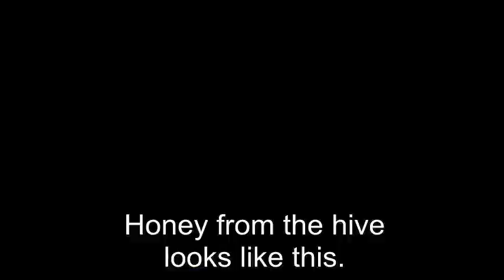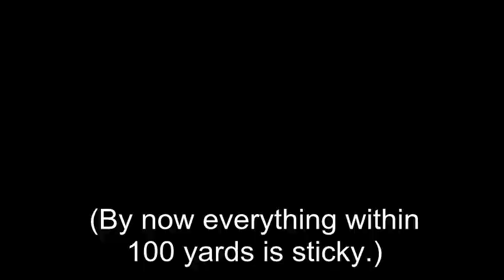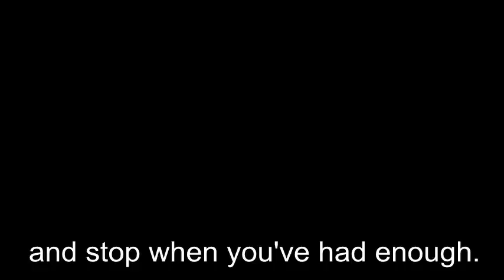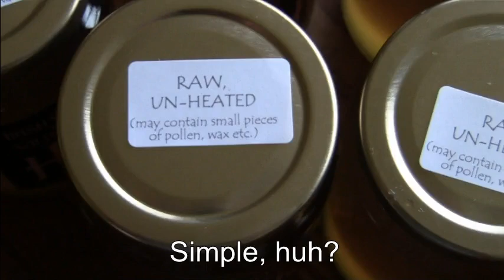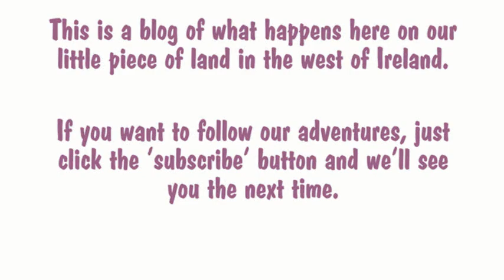Three Simple Ways To Process Honey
Three simple ways to process raw honey.
We have up to two tons of honey every year to process - and we keep things as simple as possible..

Thank you! Sandra & Tim